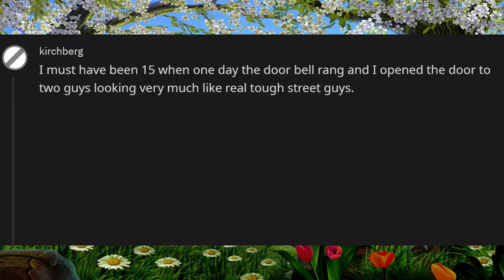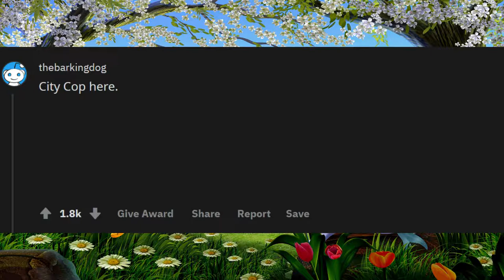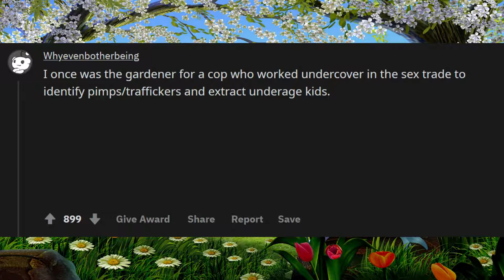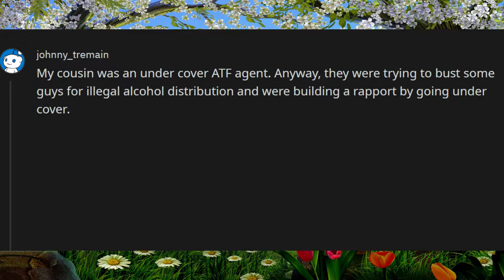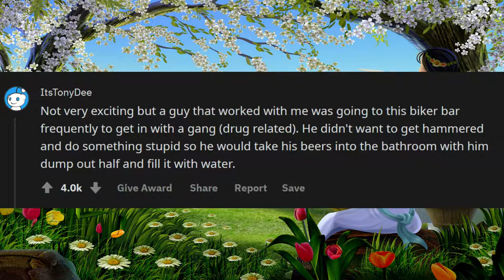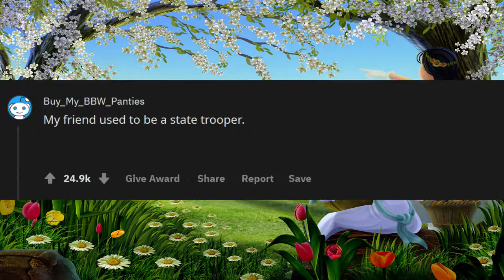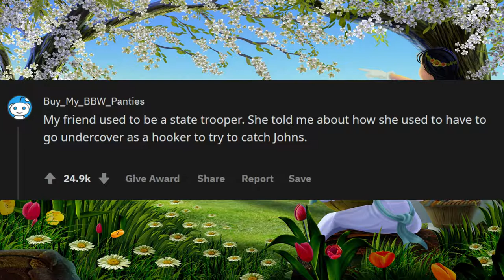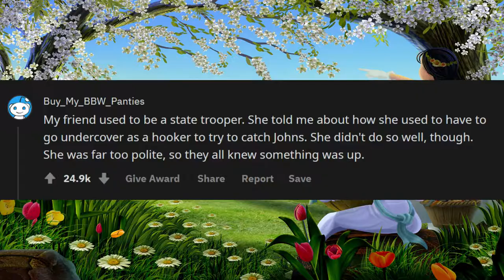Undercover Agents Reveal High Tension Stories (r/AskReddit)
FORMER UNDERCOVER COPS OF REDDIT, WHAT IS THE CRAZIEST THING YOU HAD TO DO TO NOT BLOW YOUR COVER?
Undercover Agents Reveal High Tension Stories (
Unsolved
mysteries
Unsolved mysteries
mysteries unsolved
Mystery of stuuf Undercover Agents Reveal High Tension Stories (r/AskReddit)
Mystery
mystery
mystery box
mystery package
mystery shopping
mystery ke Undercover Agents Reveal High Tension Stories (r/AskReddit)
mystery girls
mystery of love
mystery movie
mystery music
mystery queen
mystery,
martin mystery
adventure mystery
martin mystery
mystery movies
mathematical mystery tour
mystery
mystery leopard
sharkboy mystery mission,
sprmysteryman
mysterymanplayz
mystery 13
mystery esc
mystery  be cool scooby doo,
mystery skulls
battlefield  mystery
anime ep mystery
mystery meat
mystery girl
world warmystery
mystery roblox
mystery decals
sims  mystery
murderer mystery
mystery decals in a row
3 mystery riddles
mystery lane berwick maine
mystery decals
mystery eggs
sims mystery
stuff
stuff dog
stuffing box
assembly drawing
stuff for free
stuffed
stuffing
stuffed burger
stuffy nose
stuffed animals
stuff again
stuff with scout fly
staff academy
psn stuff
random stuff
mcpe stuff,
minecraft stuff,
hero stuff
staff 13,
staff mineplex,
staff griefed,
bk staff
the ghost
the best
the canterville
 ghost class

abandoned places
abandoned places in kentucky
abandoned oregon
abandoned places in oregon
200 years of varnish removed from a painting
abandoned places in south carolina
abandoned
abandoned chicago
abandoned illinois
abandoned chicag
oregon abandoned places
2122 north clark street
abandoned ohio
synagogue tunnel
abandoned places in illinois
nephilim